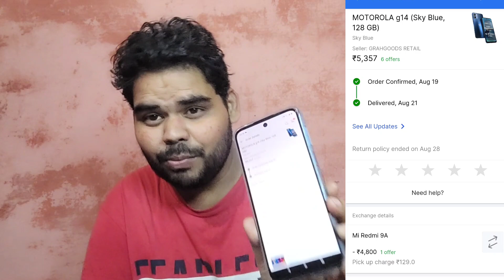Flipkart mobile exchange me kya check karte hai | Flipkart mobile exchange condition | Flipkart 2023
Dosto iss video me hum bta he hai ki aap flipkart se jab mobile exchange karate hai tab apke mobile me kya check kra jata hai or apse old mobile ka bill or box maga jata hai ya nhi.